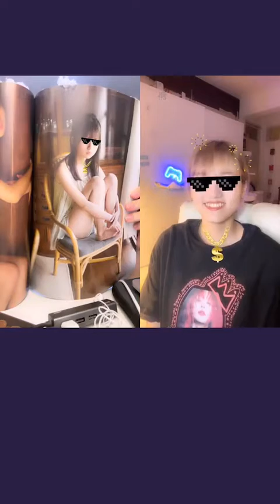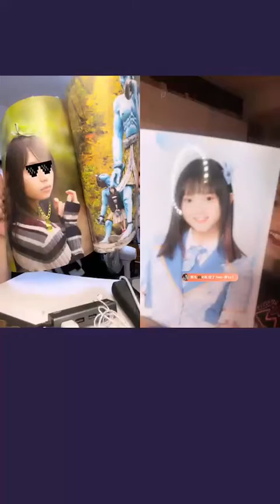221020 21:25 AKB48 Team TP 林潔心直播